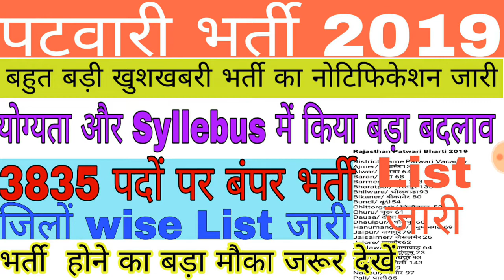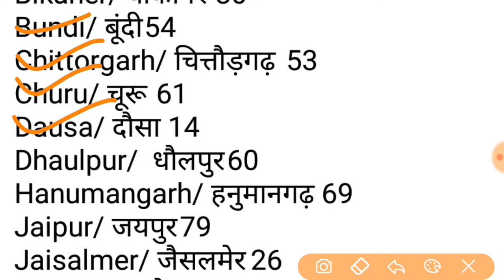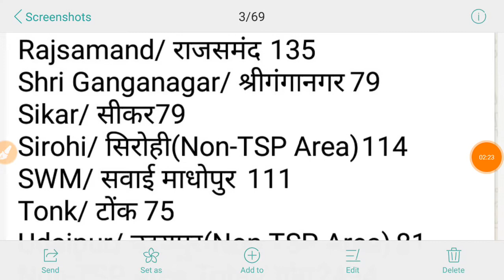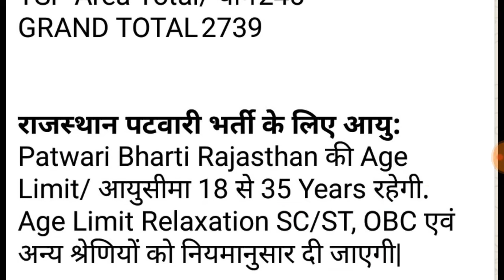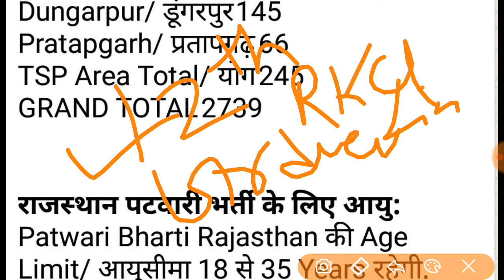पटवारी भर्ती 2019| 3835 पदों पर होगी भर्ती| भर्ती प्रक्रिया में बड़ा बदलाव जरूर देखें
Rajashtan police Bharti 2019,

Rajasthan Jail Prahari Result 2018 / How to check result rajasthan jail prahri / Jail prahari Answer

Rajasthan police constable new vecanci

Rajasthan police new Requirement

Latest update for Rajasthan police vecanci

Requirement of Rajasthan police 2019

Rajasthan police Bharti kaB aayegi

Police constable ki Bharti kB tk aayegi

Police bharti kaB aayegi

Rajasthan jail prahari Results

Rajasthan jail prahari Requirement

Rajashtan police constable Bharti 2019 / constable Bharti kab aayegi / latest update for constable

Rajashtan police constable Requirement 2019

Rajashtan police constable Bharti 2019

Police constable Bharti kab aayegi

Rajashtan police constable Bharti AA gye

Rajashtan police constable Bharti 2019 latest information

Constable Bharti latest update

Police constable Bharti update